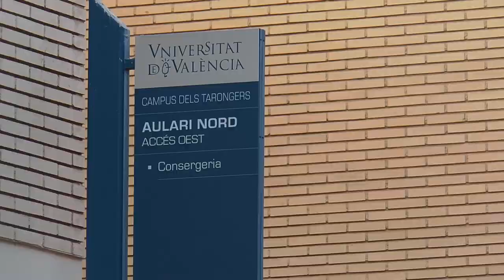Examen EIR 2023 en Valencia | Cecova TV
Miles de personas se han presentado a la convocatoria del examen EIR del 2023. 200 preguntas tipo test, cuatro horas y media de examen y muchos nervios. Esta fue la combinación que se vivió en el Campus de Tarongers de la Universidad de Valencia durante la jornada. Ahora... la suerte está echada.